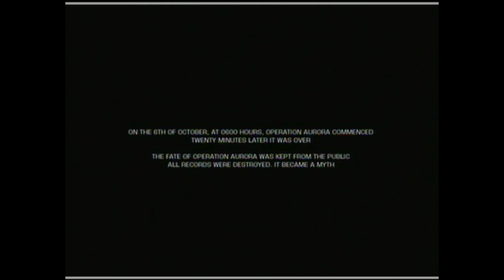Battlefield Bad Company 2 part 1 BLACK WEAPON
AFRICAN AMERICAN WEAPON
racist